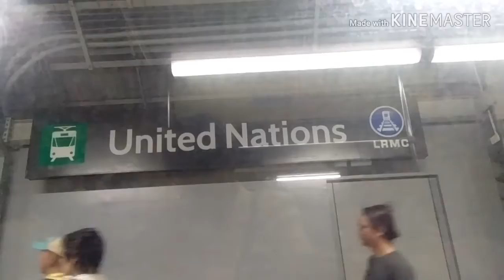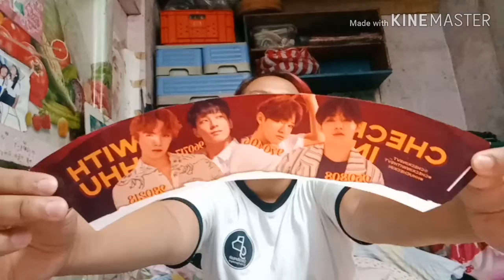CHECK IN WITH HHU VLOG + I WON AN ALBUM!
Hello! I went to a cupsleeve event named Check In With HHU just this Saturday, Jan. 4! I met my friends and made new ones as well!